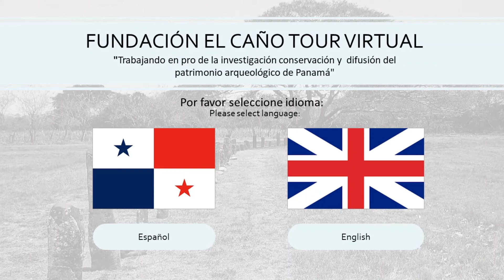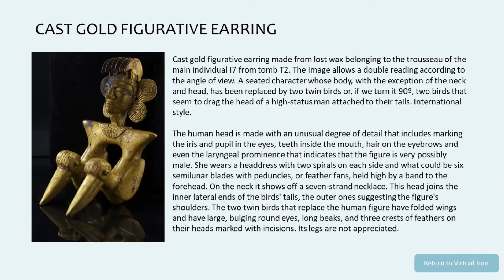16Sep20 WPI20-ECF Virtual Tour Progress Report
The students from WPI and volunteers at the El Cano foundation in Panama have started work on the virtual museum tour. The tour will allow anyone with web access worldwide to visit the museum, walk around it’s indoor and outdoor exhibits and click on points of interest.

The museum curators are providing information for the points of interest. Each will have a pop-up detailed image and description. Many artifacts that are displayed can be seen up close and detailed information can be provided.

Give generously to the foundation as they need to these funds in order to host the services. You can find their link on her site or request information on how to contribute.